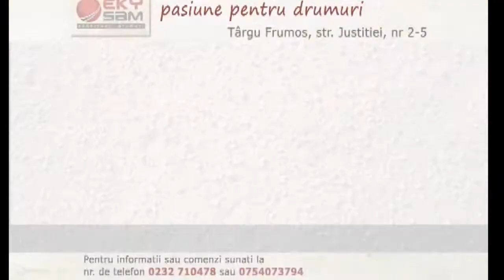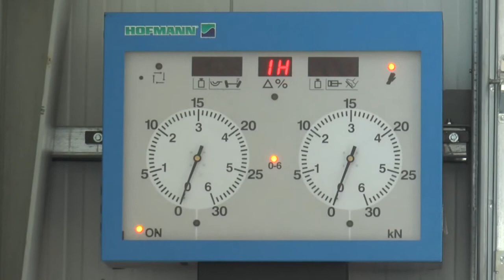DIALOGURI ESENȚIALE: PROFA DE CANTO - Invitat: Mihaela Ungureanu